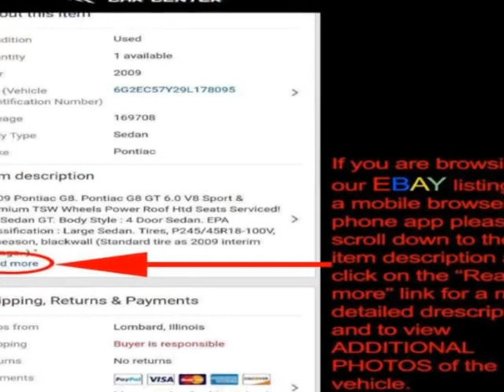2004 Nissan 350Z - Lombard, IL